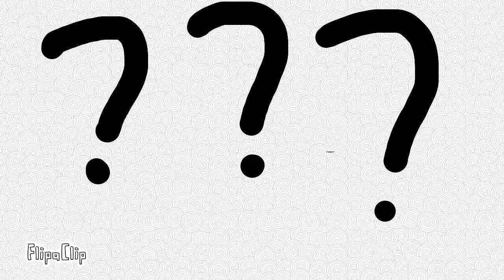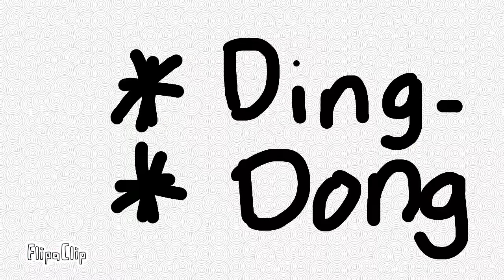6th Grade Constellation Stories - Holland